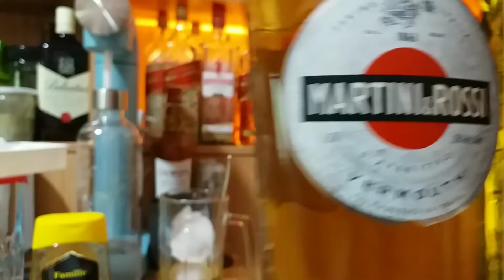Negroni ‘’ Gin + Martini Rossi + Whisky ‘’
( Negroni ）是一種流行的義大利雞尾酒，由一份金酒、一份甜紅苦艾酒和一份金巴利組成，使用的點綴物是橙皮。它被認為是一種開胃酒。

製作尼格羅尼的傳統方法是在加冰塊的岩石杯中攪拌（stirred），而不是搖晃（shaken），最後再點綴一片橙子。在義大利以外的地方經常會使用橙子皮來代替橙子片

雖然這種飲料的起源不詳，但最廣泛的報導是它於1919年在義大利佛羅倫斯位於托納布奧尼大街的Caffè Casoni（原Caffè Giacosa）首次製作，現在叫Caffè Roberto Cavalli。卡米洛·尼格羅尼（Camillo Negroni ）伯爵要求調酒師福斯科·斯卡塞利（Fosco Scarselli）加入金酒而不是普通的蘇打水，以提高他最喜歡的美式雞尾酒的烈度。調酒師還額外使用了橙子裝飾以表明這是一種不同的雞尾酒，而不是美式雞尾酒典型的檸檬裝飾。

在新的雞尾酒大獲成功後，尼格羅尼家族就在義大利特雷維索成立了尼格羅尼酒廠並生產一種預製的飲料，在1919年以「古老的尼格羅尼」的名義出售。關於這杯雞尾酒最早的報導之一來自於1947年奧森·威爾斯（Orson Welles）在羅馬拍攝《卡格里奧斯特羅》（Cagliostro）時與《科肖頓論壇報》（Coshocton Tribune）的信件，他在信件中描述了一種名為尼格羅尼的新飲料：「苦精對你的肝臟很好，金酒對你的肝臟不好。它們會互相平衡。」

雞尾酒歷史學家大衛·萬德瑞奇（David Wondrich）研究了關於卡米洛·尼格羅尼（Camillo Negroni）的故事，他指出尼格羅尼的伯爵身份值得懷疑，但他的祖父路易吉·尼格羅尼（Luigi Negroni）確實是個伯爵

帕斯卡爾·奧利維爾伯爵·德·尼格羅尼將軍的後人說，他就是1857年在塞內加爾發明這種飲料的尼格羅尼伯爵。1980年的一篇在《科爾斯馬汀周日版》的文章說他在1914年左右發明了這種飲料。在《新罕布夏州聯盟領袖》的一篇文章報導了這一爭議。